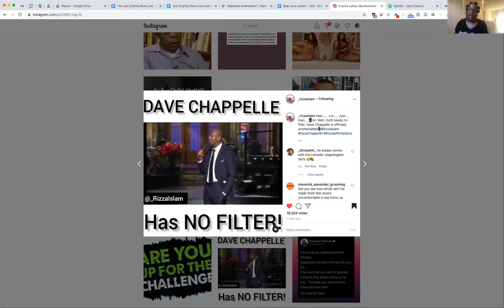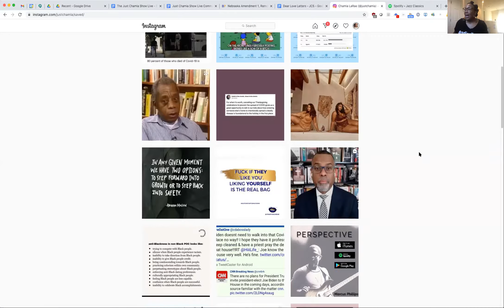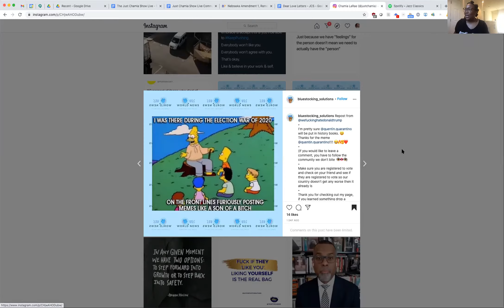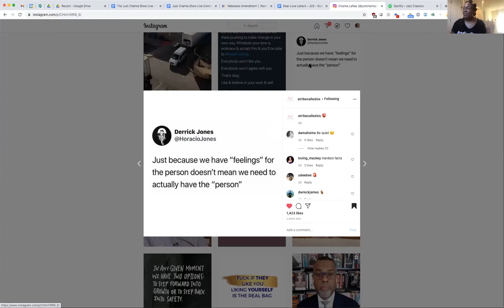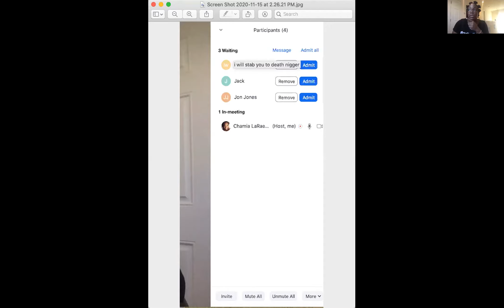The Just Chamia Show - Live Community Check-In 11/15/20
The Just Chamia Show cares and wants to hear what's on your minds and hearts, and how you're doing.  Join us on FB Live as we discuss issues/topics relevant to OUR community. On this episode we discuss racism in America (with examples), COVID, self love and self care, love and relationships, and we shout out people in the community doing good stuff!